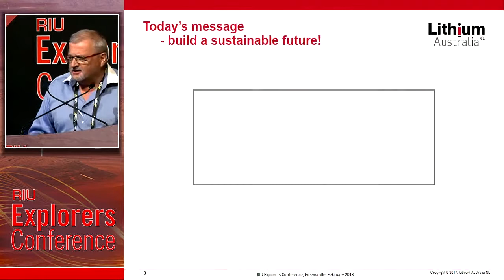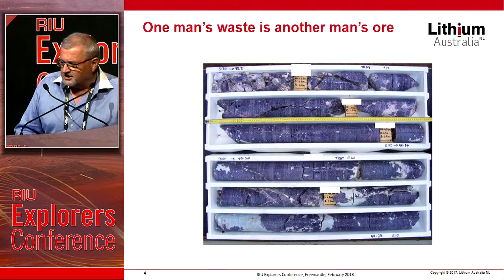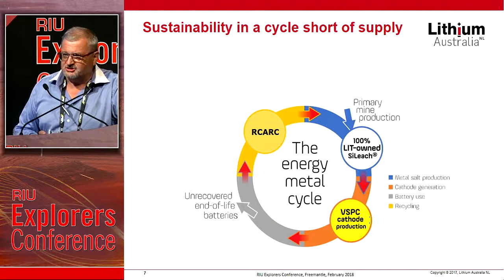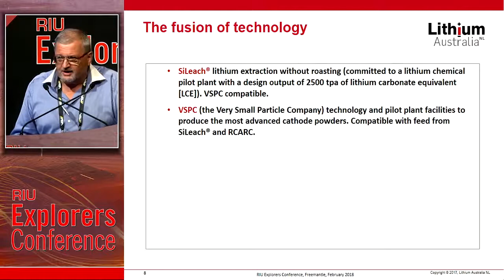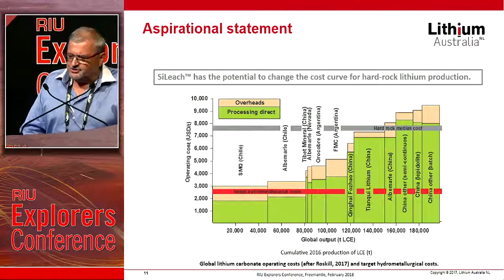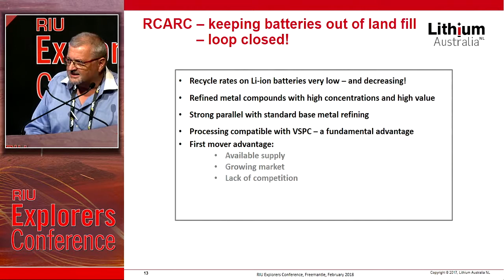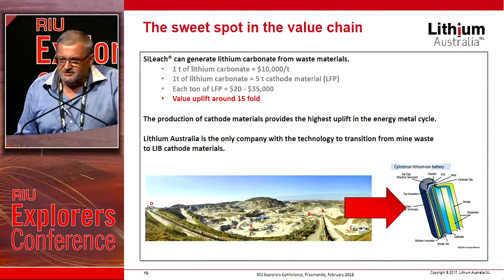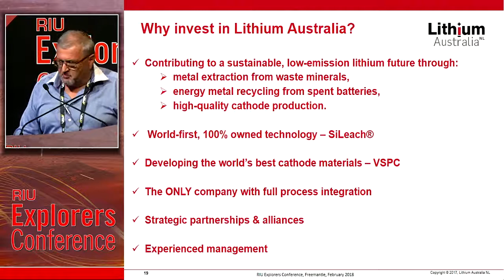Presentation: Lithium Australia - RIU Explorers Conference, Fremantle 2018